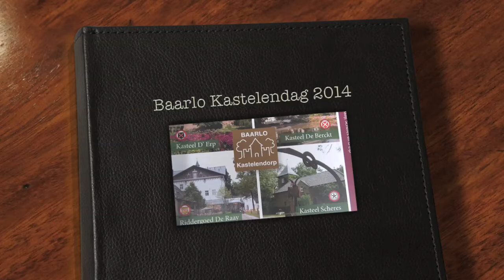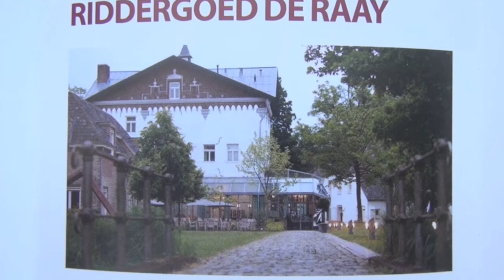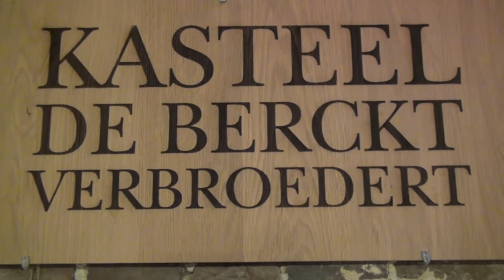Baarlo Kastelendag 2014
Stichting Baarlo leeft presenteert:
Kastelendag te Baarlo op 21 april 2014